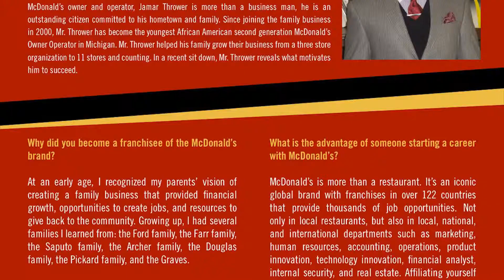2015 Legacy in Motion Company of the Year Award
Company of the Year – Jamjomar, Inc. dba McDonald’s